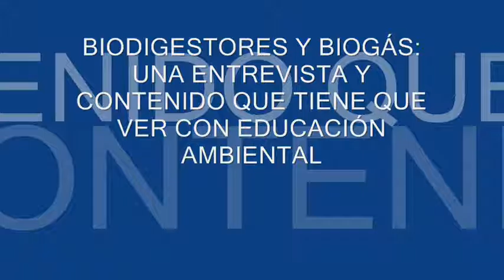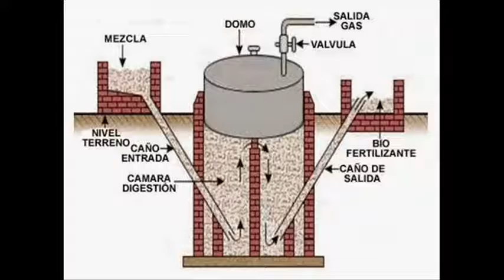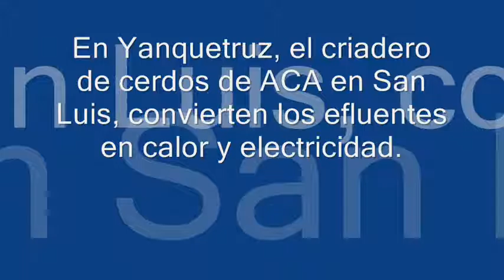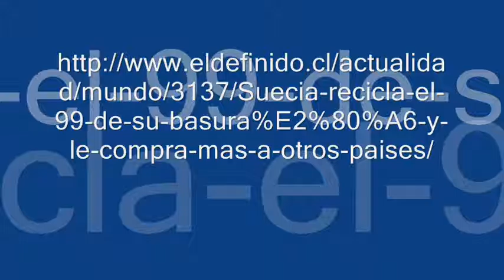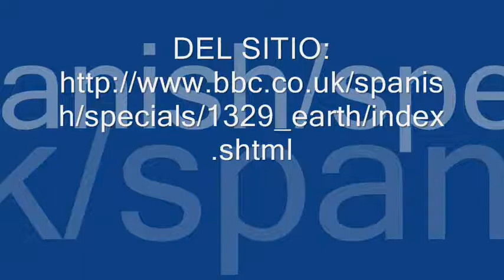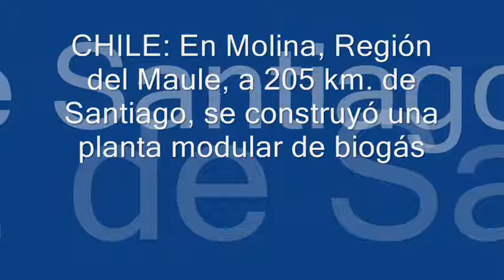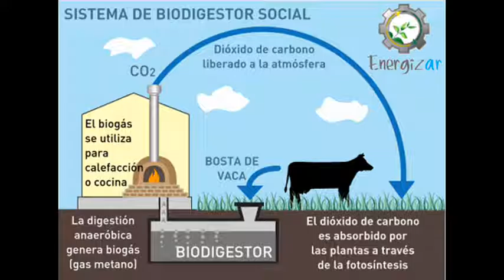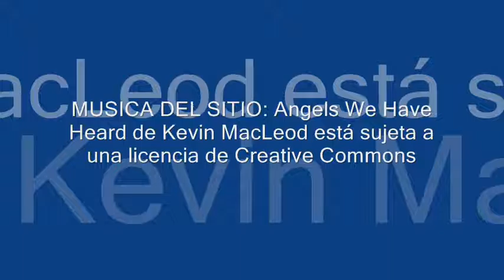CANAL FUNEAT ENTREVISTA SOBRE BIODIGESTORES Y BIOGÁS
CANAL DE LA FUNDACIÓN EDUCACIÓN AMBIENTE Y TRABAJO promoviendo la educación, la ecología y la ergonomía en la sociedad de la provincia de Córdoba - República Argentina.